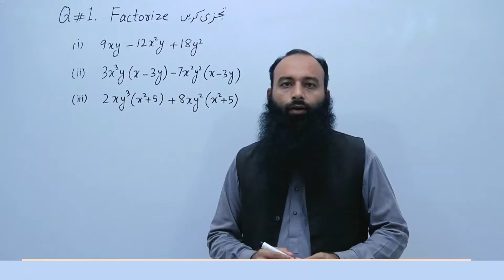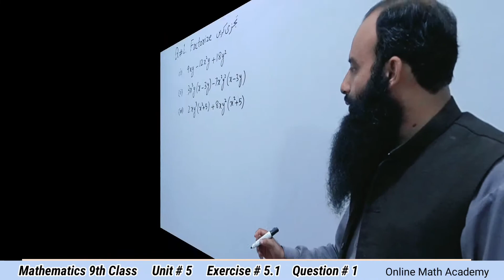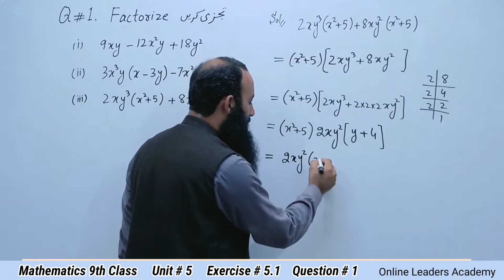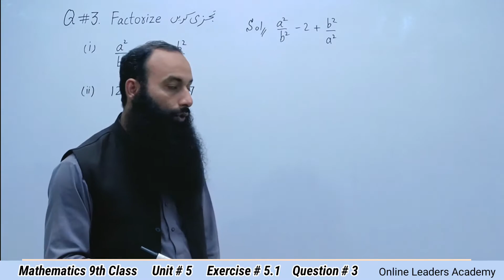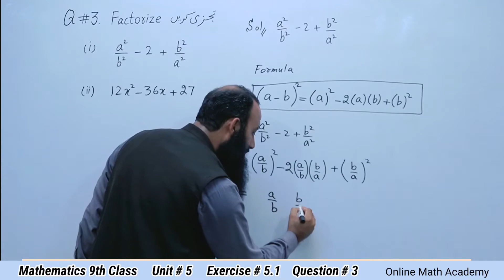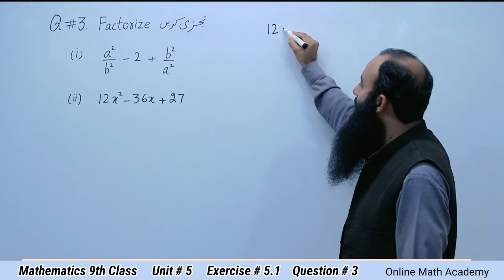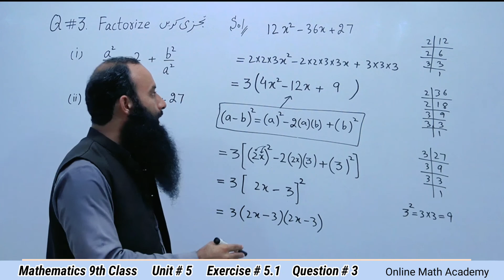Maths 9th Class || Exercise 5.1 || Questions 1, 3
Online Math Academy
Yours Mathematics Teacher
Bashir Ahmad Mubashar